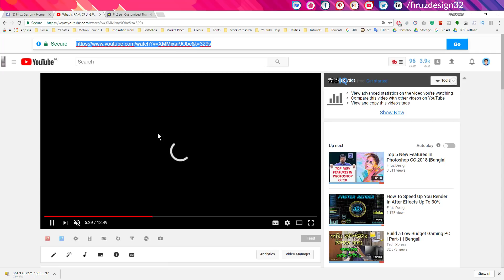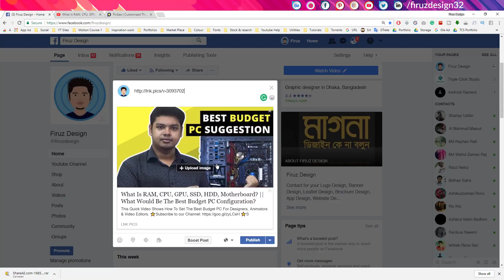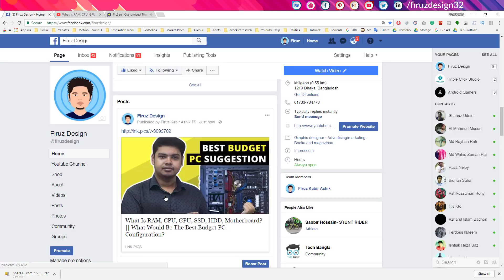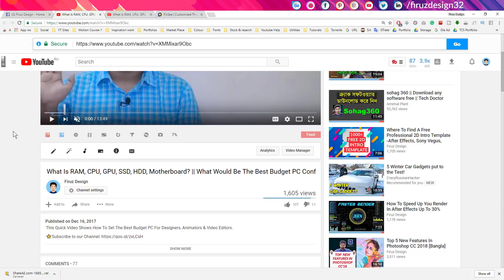How To Make A Big Thumbnail For Youtube Video || Get More View || More Subs & More Money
This quick video shows How To Make A Big Thumbnail For Youtube Video || Get More View || More Subs & More Money